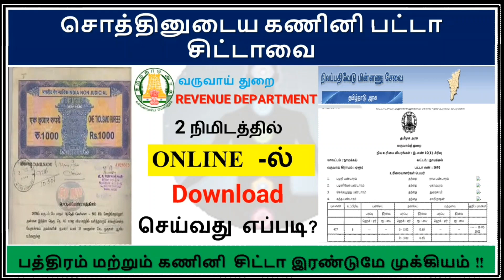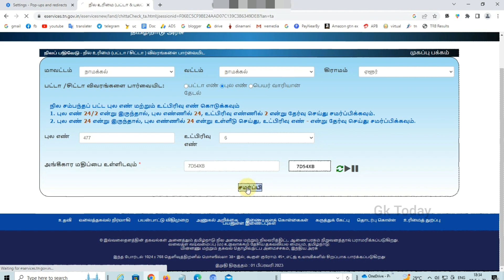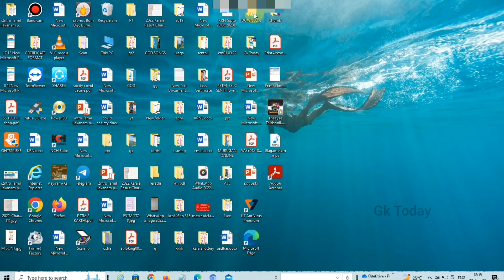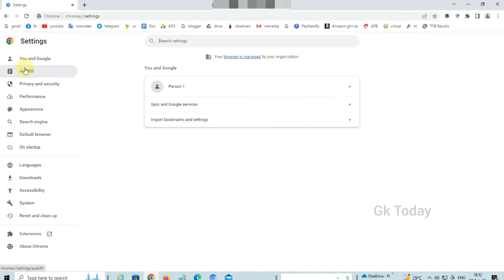Patta Chitta Download Online Tamil |Revenue Land Record|How to download patta chitta| பட்டா சிட்டா